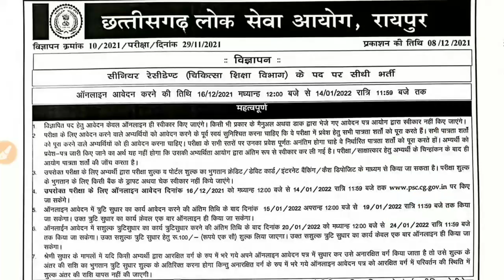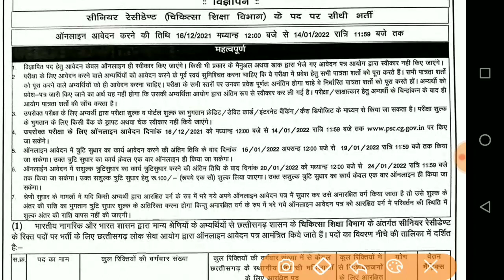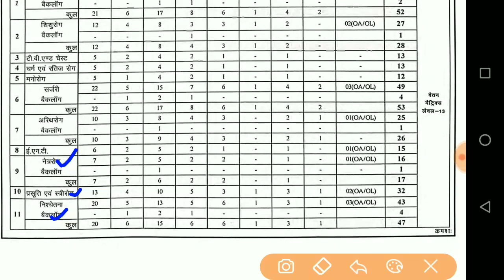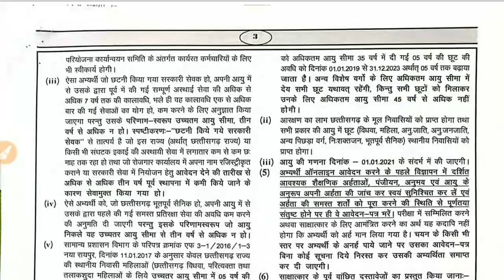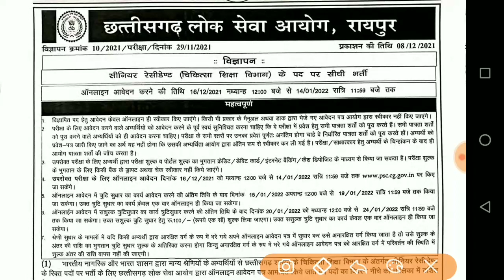CGPSC Senior Resident Docto Syllabus & Exam Pattern 2021/CGPSC Senior Resident Doctor Online Form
CGPSC Senior Resident Online Form 2021 Chhattisgarh Senior Resident Doctor Recruitment 2021

CGPSC Senior Resident Online Form Kaise apply Kare
CGPSC Senior Resident vacancy 2021 CGPSC Senior Resident Notification 2021
CGPSC Senior Resident syllabus 2021 CGPSC Senior Resident Bharti 2021 CGPSC Senior Resident Eligibility How to Fill
CGPSC Senior Resident Online Form 2021 How to Apply
CGPSC Senior Resident Online Form 2021
CGPSC Senior Resident apply online latest job Chhattisgarh Chhattisgarh CGPSC Senior Resident Online Form 2021 Chhattisgarh
CGPSC Senior Resident Doctor Various Post Exam Online Form 2021 Chhattisgarh Senior Resident Doctor Online Form 2021
CGPSC Senior Resident Medical education recruitment 2021 Chhattisgarh government job job in Chhattisgarh latest job Chhattisgarh latest government job Chhattisgarh